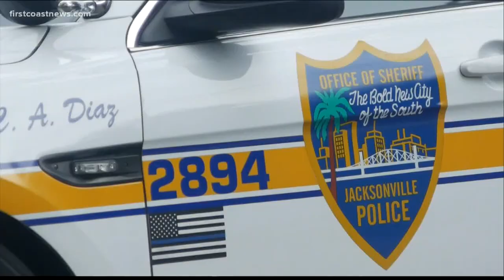Jacksonville officer arrested, accused of sending nude Snapchat photos, video to Clay County boy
Police say the officer requested the boy send him photos with his shirt off and sent the boy full-frontal nude photos, photos of his face and in his uniform.